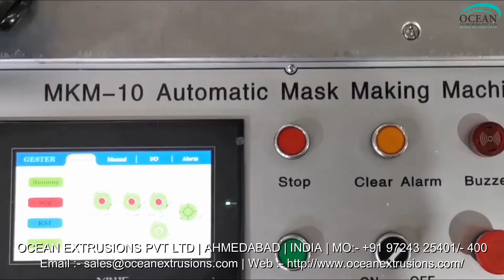Face Mask Plant Manufacturer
Safety supply face mask machine Blank Mask Making Machine is a special design to produce blank masks from feeding raw materials, folding, cutting and inserting nose clips, ultrasonic welding to cutting masks with automatic mechanism and extremely high speed. Finished masks can be counted and collected on conveyer. Size and pleat shape could be changed according to customers ‘requirements.

Corporate Office
Office No: 11-15, First Floor,
Barcelona Complex, Wing “A”,
Nr. Odhav-Kathwada Ring Road Circle,
Odhav, Ahmedabad, Gujarat 382415

Workshop
Ahmedabad – 382430